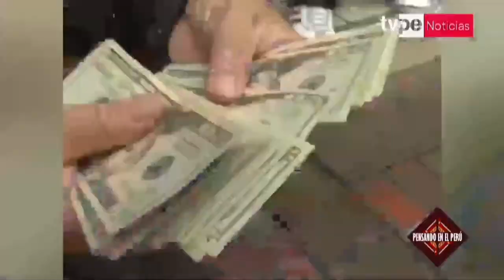¿Por qué es difícil ser formales en el Perú?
🔴 En PensandoEnElPerú nos acompañan a debatir
• FERNANDO VARELA BOHÓRQUEZ, Ministro de Trabajo y Promoción del Empleo
• DR. MARIO PASCO, Presidente de la Comisión de asuntos laborales de la CCL
• DR. JORGE LUIS ACEVEDO, experto en Derecho Laboral
• BENIGNO CHIRINOS, Secretario General de la CTP

Sintonízanos en:
- Movistar TV: C12 SD / 712 HD
- Claro TV: C14 SD / 514 HD
- Best Cable: C92
- Star Globalcom: C12